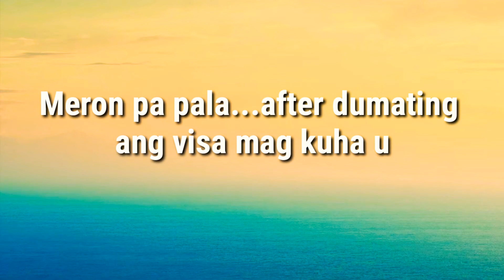PAANO MAG APPLY NG CAREGIVER SA TAIWAN/ STEPS & TIPS / TAIWAN OFW VLOG / TravelLings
Hellor another tips for aspiring caregivers...this is especially for those who wants to apply particularly in Taiwan country...I hope it helps. Lezzz go guys.